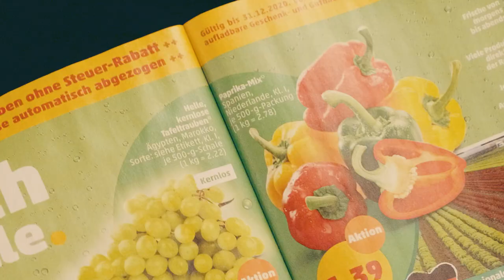Willkommen im Team! DEB und PENNY ab sofort Premium-Partner